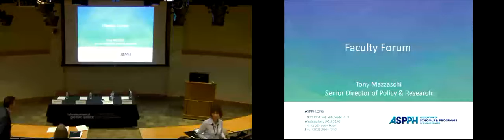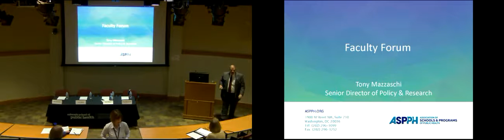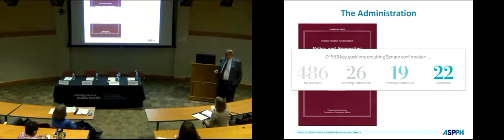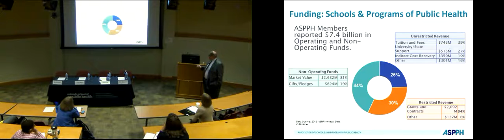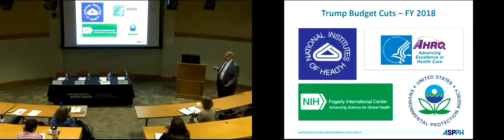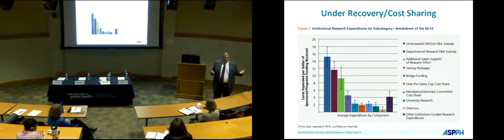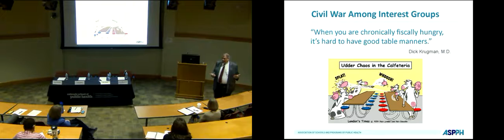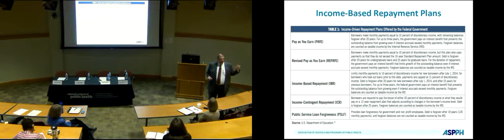Public Health Practice Spotlight Forum | April 6, 2017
Mr. Tony Mazzaschi, Senior Director for Policy and Research at the Association of Schools and Programs of Public Health (ASPPH).
 During this forum, Tony gave an introductory presentation on the challenges, trade-offs, and key players, as well as the Congressional appropriations issues related to public health.

Immediately following, panel members discussed the emerging federal health policy priorities and the impact on state and local public health. The panel included: Sara Schmitt (Colorado Health Institute), Larry Wolk (Colorado Department of Public Health & Environment), and Sara Miller (Colorado Foundation for Public Health and the Environment).